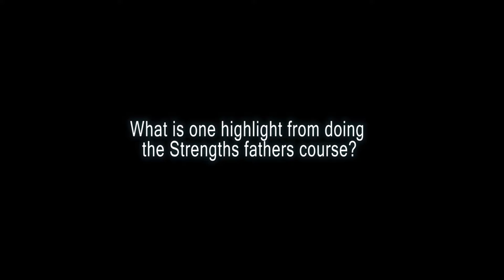Fathers Strengths course | Rock Impact | Cairns